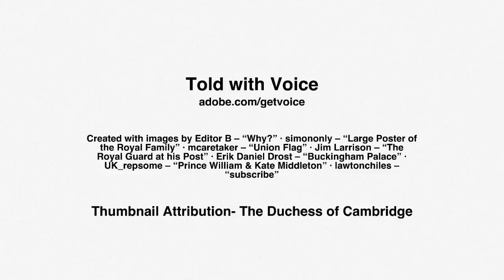Cute Pictures Of Prince George Holding Tiny Princess Charlotte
Oh Dear. Us Brits seem to be obsessed with the royal family. Although, nobody can resist the cuteness of these cute pictures, its hard to see why we're so obsessed with them! They're just babies! Prince Charlotte and George are very cute though, undoubtedly. Pictured by mummy Duchess Cambridge, Kate Middleton.

Get PAID For Answering Surveys- No Joke, I got £30 off of this in a week